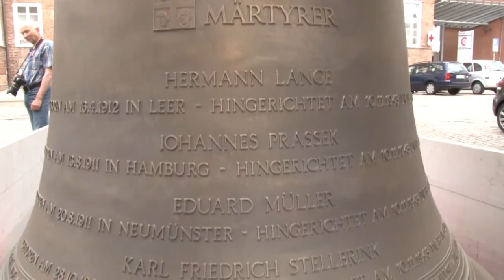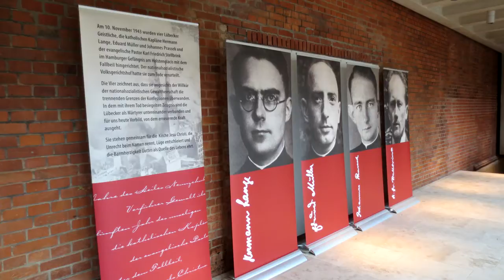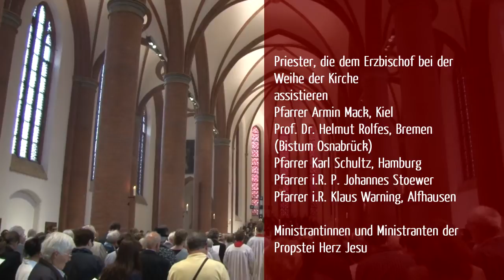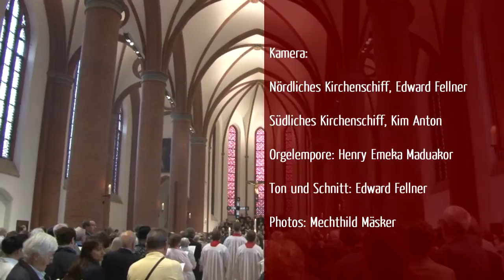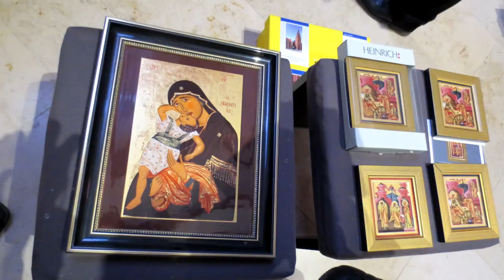Das Kirchweihfest Herz Jesu zu Lübeck am 23. Juni 2013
Geschafft! Endlich - nach dreizehn Monaten Sanierungszeit - unsere Kirche ist wieder Kirche. Der Erzbischof von Hamburg, Dr. Werner Thissen hat die Propsteikirche Herz Jesu zu Lübeck, nachdem er die Kirche im vergangenen Jahr profaniert hat, wieder feierlich eingeweiht. Die Kirche reichte nicht aus, um alle Mitfeiernden aufzunehmen. Kurzerhand wurde die Parade bevölkert, als Kirchenschiff diente der Himmel.
Dank der Boxen war auch alles zu verstehen.
Was so alles zu den Weihezeichen gehörte, ist schon sehr besonders. Taufbrunnen, Ambo, Altar, die ganze Kirche, der Tabernakel. Für unsere Kirche war selbstverständlich auch die Weihe der Glocken ein Höhepunkt. Die  Welch bombastische Töne entlockte der Organist, Carsten Igelbrink, der Kuhn- Orgel. Chöre und Orchester. Ein ganz besonderer Dank gilt Mechthild Mäsker, die ein einer lobenswerten Weise die haupverantwortliche Koordinatorin des Kirchweihfests Herz Jesu war.
Leider konnte ich das Musikstück der Lemmys Brass nur kurz anspielen, ein wenig Jazz am Ende schadet sicher auch nicht.Die Musik ist gemafrei.
Ein ganz besonderer Dank gilt allen, die mitgewirkt haben, ob nun an der Finanzierung der Glocken, der Sanierung, der Restaurierung der Kunstwerke. Ohne Ihre Hilfe wäre das Projekt nicht zur Vollendung gelangt. Es waren viele Einzelspenden, die unterstützenden Stiftungen, natürlich das Erzbistum Hamburg, am Projekt beteiligt.
Die Verbundenheit in der Ökumene ist hier, in unserer Hansestadt, ein wichtiger Baustein kirchlichen Lebens. So war z.B. die Pröpstin der Kirchenkreises Lübeck - Lauenburg, Frau Petra Kallies, als Lektorin in einem römisch- katholischen Gottesdienst
beteiligt. Sie vermissen die Lesung von Frau Kallies und die Predigt des Erzbischofs? Beides bekommt Platz in einem separaten Film.
Der Gottesdiest war mit fast 3 Stunden so lang, dass er nicht in Gänze hochgeladen konnte. Seien Sie also gespannt, es geht weiter.
Ich, Edward Fellner habe einen Film zum Thema Kirchweihfest Herz Jesu gemacht.